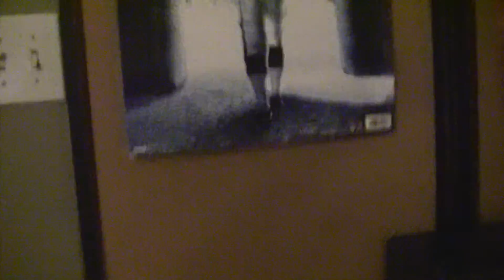BUILDING THE LEGO DEATHSTAR (Sped up)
I hope you guys like the video, and sorry for when the lighting was dark!